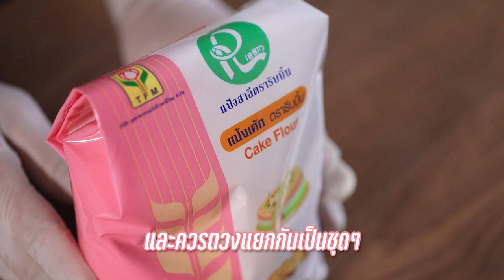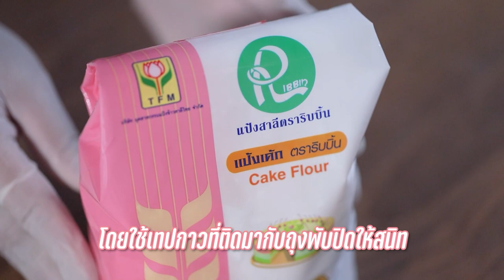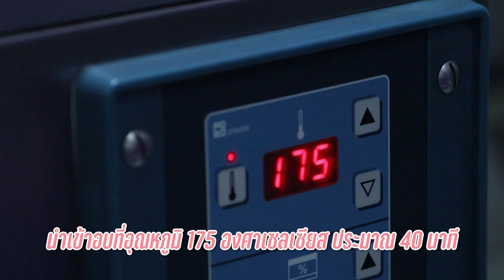รายการ "อดเปรี้ยวกินหวาน" ทีรามิสุ ลาเต้ EP.236 [1/3]